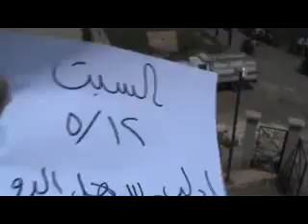12 5 Sahel Ar Rouj Idlib أوغاريت سهل الروج ادلب , مظاهرة السبت حداد الياسمين